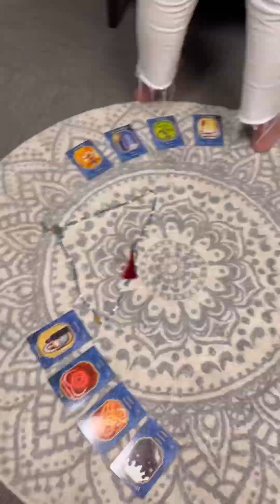THRIVE with a Space Clearing/Blessing for your Business!!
Is your business brand new, or about to begin? Or are you feeling stuck or struggling with business? Your solution may be as easy as a space clearing and/or space blessing. In many ancient traditions, the process of starting something new or to refresh was already is, begins with a ritual. In this process we will utilize both your and my energy, to make the space clearer, bring in your intention and hone in on your purpose. There are many components to this, and with my help, we can make it easy and fun.

May you be FREE. May you find PEACE. May you have GRACE and COURAGE
I love you and I see you.

Thuy Dam, pronounced "twee", healer, helper, LEADER!
For over 8 years now, I’ve been practicing the art of Chinese face reading, energy healing, and space clearing. Using methods, processes, and remedies that are tried and true. Focusing on energy medicine. Together we can activate your inner muse. To empower your highest self. Allowing yourself to fully embrace peace in your head, your heart, and your home.

For free resources on energy healing, aromatherapy, tips to calm the body, cleansing your space, and more, check out our site and social media at: